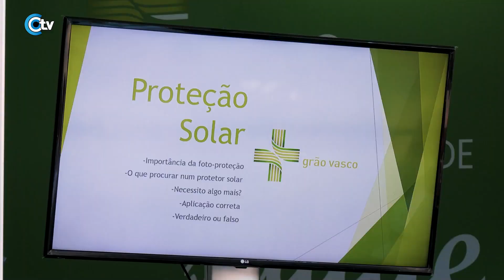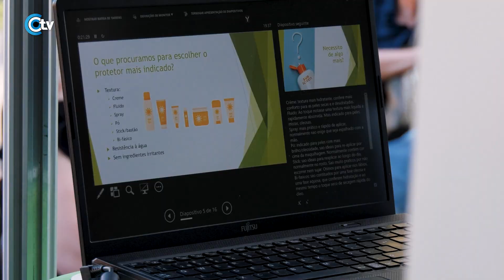Farmácia Grão Vasco pela primeira vez na Feira de São Mateus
• Pela primeira vez a Farmácia Grão Vasco marca presença na Feira de São Mateus. À sua espera está um espaço dedicado à saúde, com muitos convidados, surpresas e boa disposição. 🎡✨

• Trazer inovação a uma feira marcada pela tradição, esse é um dos objetivos da Farmácia Grão Vasco. Para tal, tem levado a cabo três ações por semana, com temas dedicados a todos e para todas as idades. Desta vez, fomos assistir a um workshop sobre dermocosmética, em que a proteção solar foi o tema principal. ☀ 👩🏻‍🦱

📍 | Feira de São Mateus, Viseu

🎤 | Jornalista: Cátia Aldeagas
📹 | Operador de Câmara: Daniela Almas
👨‍💻 | Edição e Pós Produção: Daniela Almas